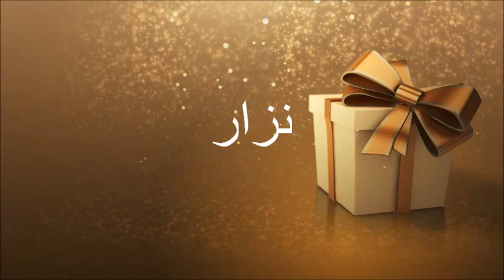JOYEUX ANNIVERSAIRE نزار !